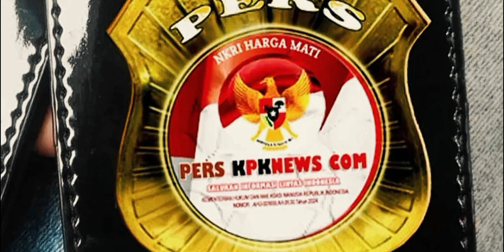TERUSLAH BERBUAT BAIK